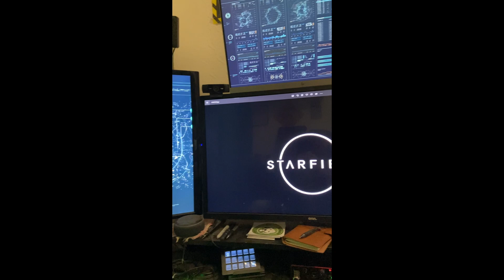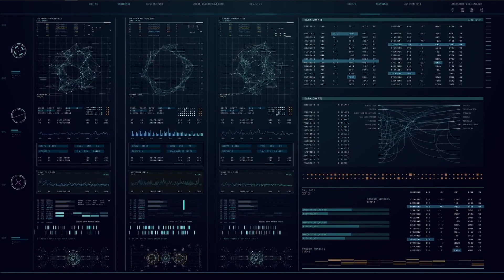STARFIELD THE PLACE TO BE !!!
HELLO, I AM A VETERAN OF THE US ARMY I DROVE A TRUCK AND DROVE OFFICERS IN MY TIME OF SERVICE. I HOPE YOU GUYS AND GALS COME TO WATCH AND HAVE A GOOD TIME WITH ME!!!

FRIENDS LINKS

GABBER